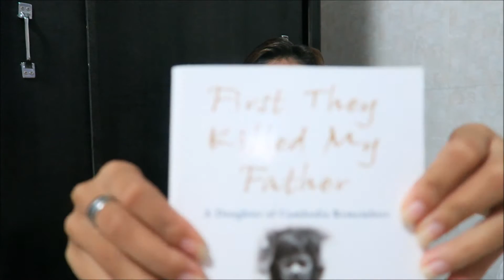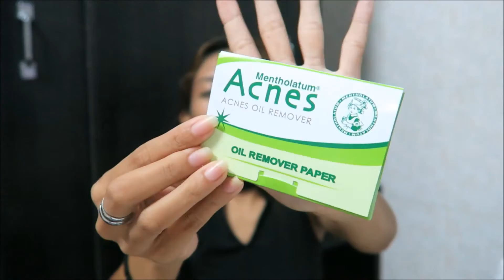SIEM REAP: HAUL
Check our duet song with fr. Rj

music
Make it shine